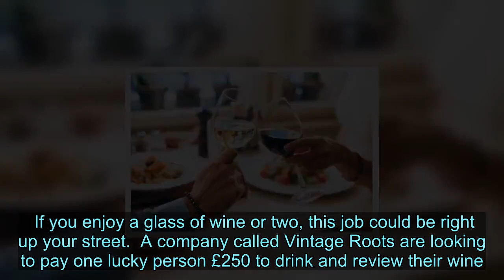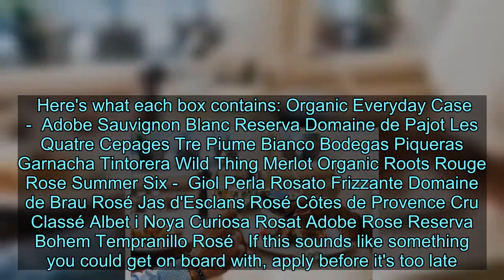You can now get paid £250 to drink wine - here's how to apply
If you enjoy a glass of wine or two, this job could be right up your street.  A company called Vintage Roots are looking to pay one lucky person £250 to drink and review their wine.  The company are asking the fortunate wine lover to sample a selection of their red, white and rose wine from its Organic Everyday Case and Rose Summer Six cases of booze.  In each box you can expect to find six bottles of wine, which means you'll be testing 12 different bottles.  And if you didn't think it could get any better you'd be wrong.   too, so there's no travelling involved.  This is a one-off opportunity, so once the tasting is complete, Vintage Roots isn't required to offer you any more opportunities.  Here's what each box contains: Organic Everyday Case - Adobe Sauvignon Blanc Reserva Domaine de Pajot Les Quatre Cepages Tre Piume Bianco Bodegas Piqueras Garnacha Tintorera Wild Thing Merlot Organic Roots Rouge Rose Summer Six - Giol Perla Rosato Frizzante Domaine de Brau Rosé Jas d'Esclans Rosé Côtes de Provence Cru Classé Albet i Noya Curiosa Rosat Adobe Rose Reserva Bohem Tempranillo Rosé  If this sounds like something you could get on board with, apply before it's too late.  The application process is easy.  All you have to do is post a picture of yourself enjoying a glass of wine on Facebook, Twitter or Instagram.  If you post the snap on Instagram make sure to tag @VintageRootsWines.  But if you upload it to Facebook or Twitter, tag @VintageRootsltd.  Also use the hashtags summerwinetaster comewinewithme.  Applications will close on August 31, 2020 so make sure that you get involved before then.  Vintage Roots will choose the winner on September 4, 2020, and they will get receive their payment after September 30, 2020.  To apply, of course, you have to be over the age of 18.